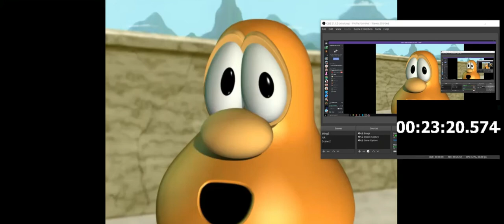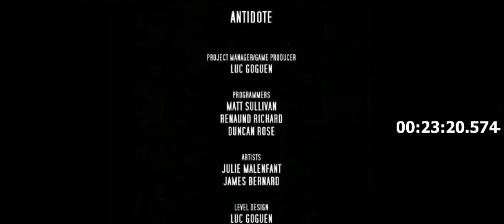[ILLEGIT RUN CHECK DESC] I play a VeggieTales game while my friends talk about their personal issues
NOTE: THIS RUN IS ILLEGITAMATE. Why is this run illegitimate? To simplify a complicated situation, this run is running at a higher framerate, and therefore a higher speed, than what is intended. Because of this, I was able to perform strategies either easier than legitimate players or strategies that are impossible due to this increased speed. I am keeping this run public with this disclaimer simply for preservation's sake, and it should no longer be taken as a legitimate speedrun.

THIS VIDEO IS NOT INTENDED FOR A CHILD AUDIENCE
Most of my other videos are family friendly but this one is not. Also this is a voice reveal if you can even tell which voice is mine with the other 10 people talking. Consider this my 50 subscriber special I guess because that happened recently

This is a speedrun of Minnesota Cuke and the Coconut Apes, a PC game from 2003. As of August 3rd, 2020 this is a verified World Record run, but feel free to check for yourself This run was done on July 29th 2020, and as of that date, this is the fastest run of this game

This was screen recorded by Woody because this game is so old it was hard to even get it to stream through Discord, let alone a video recorder like OBS, so thank you so much Woody.